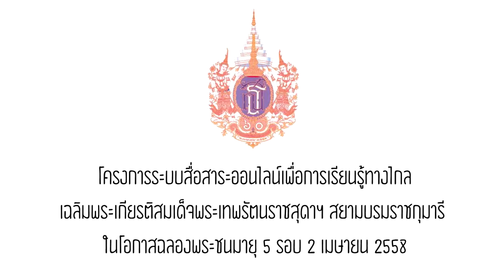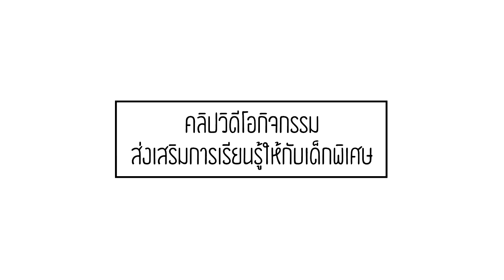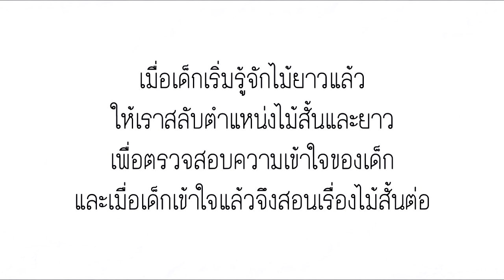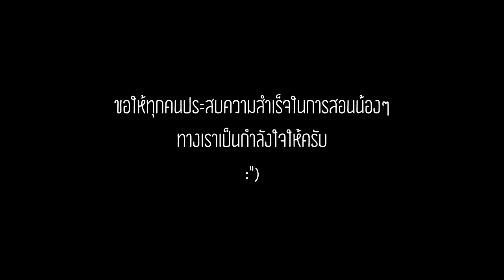การเรียนรู้เรื่องสั้นยาว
กิจกรรมส่งเสริมการเรียนรู้ให้กับเด็กพิเศษ: สั้นยาว